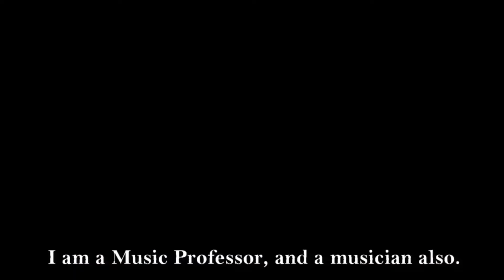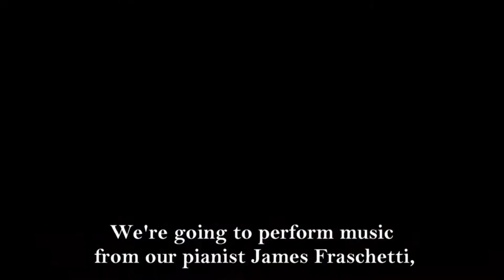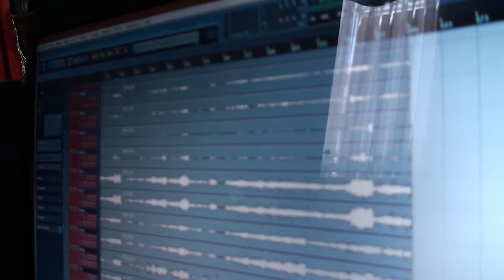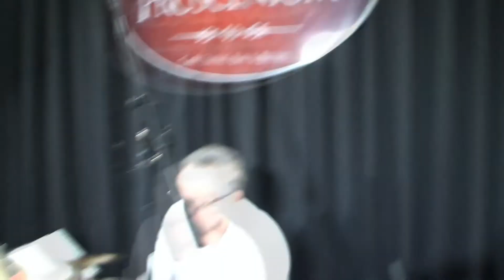Irving Cancel's Jazz Trio in Concert; music, interviews and painting.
Proscenium Café Teatro, Bar and Bistro, Ponce, Puerto Rico, July 2018. copyrights calvos2018.